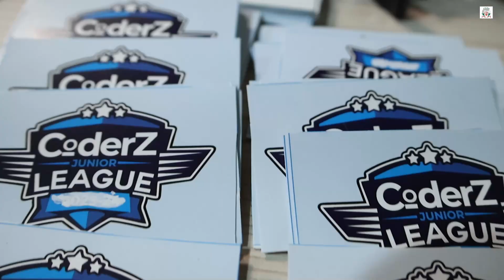SRSIS CoderZ Junior League 5th Intra-Class Competition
Robotics is an excellent, multidisciplinary field to impart practical, hands-on learning to students, helping them grasp essential core CS-STEM subjects such as physics, math, design, construction, structures, engineering, and programming. Engaging in robotics allows students to apply theoretical concepts in tangible ways, fostering a deeper understanding and enthusiasm for these subjects. Recently, the SRSIS CoderZ Junior League held its 5th Intra-Class Competition for students in Grades Pre-Nursery to II. The competition featured two rounds, including a Presentation round where young participants showcased their innovative projects and demonstrated their learning through engaging, interactive presentations. This event not only highlighted the students' creativity and technical skills but also emphasized the importance of collaboration and problem-solving in the field of robotics.